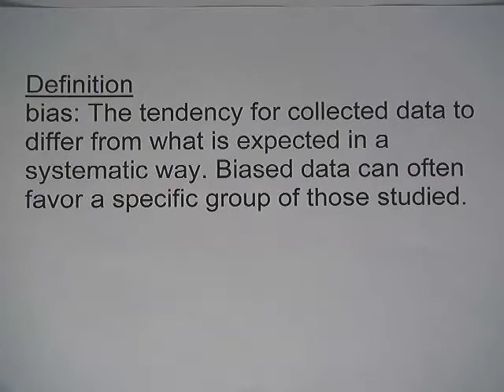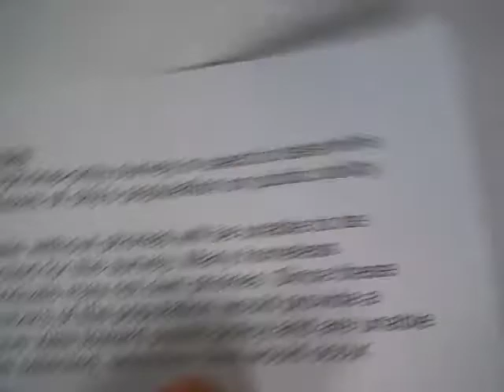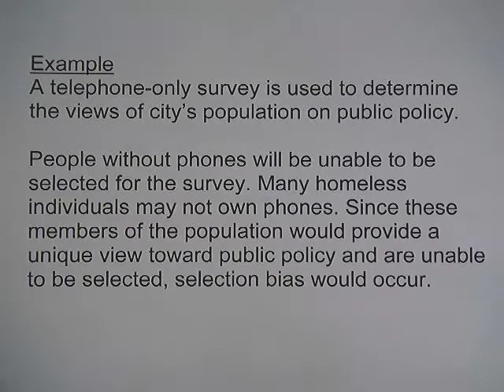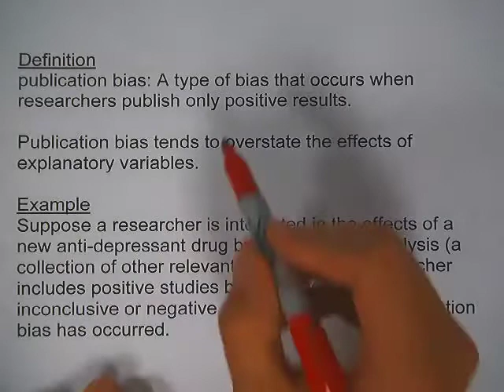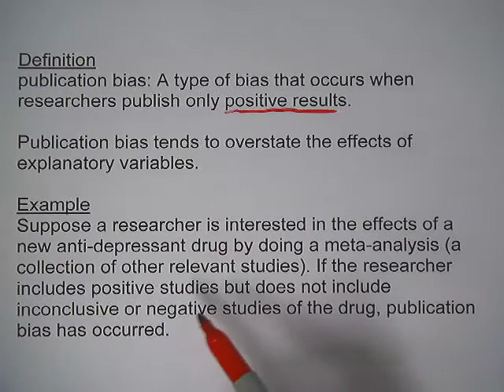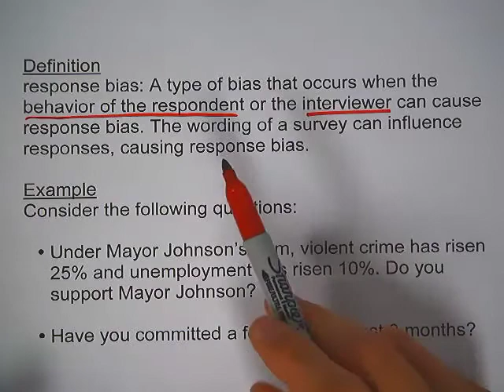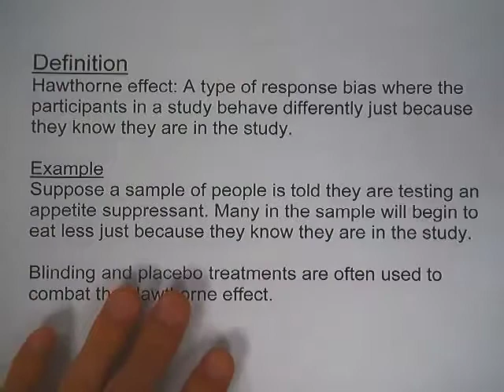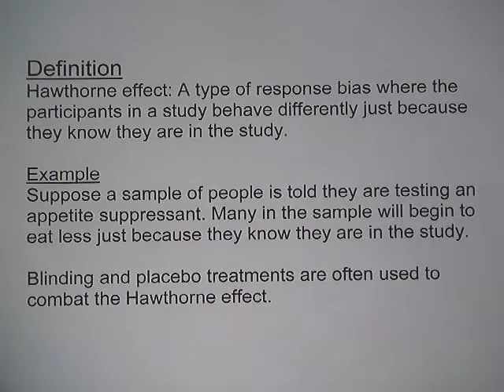1 5 1 Bias